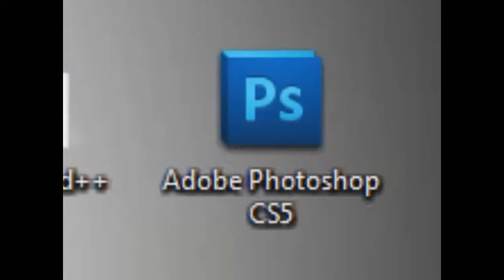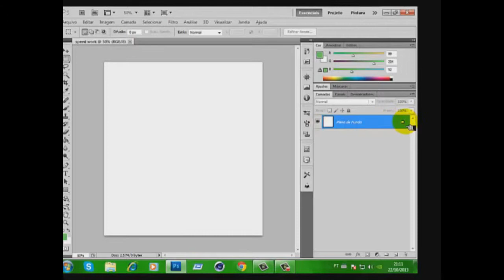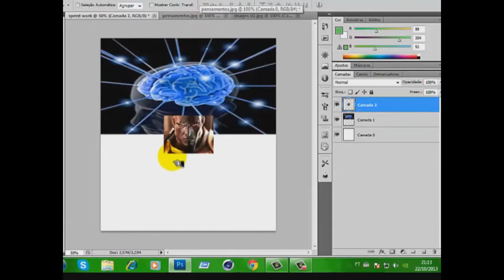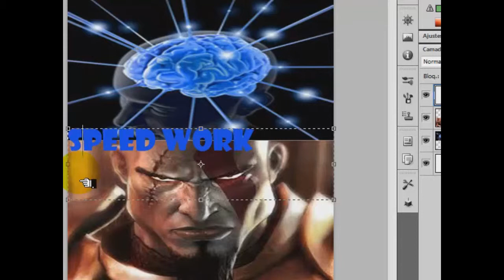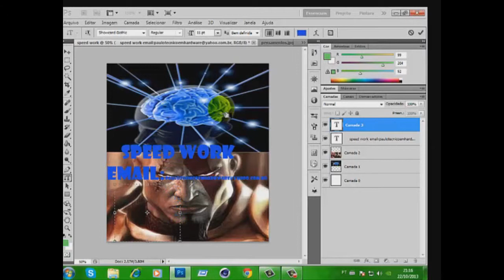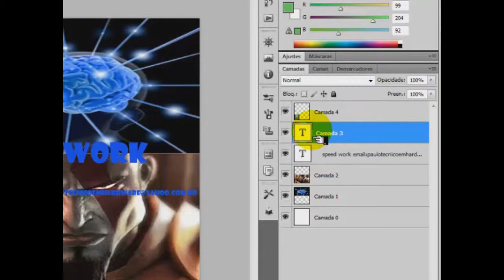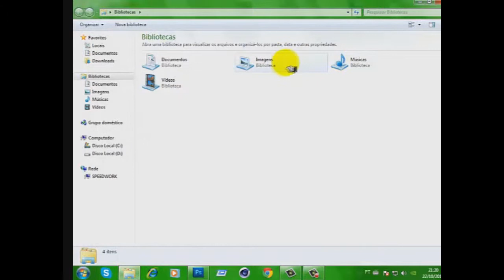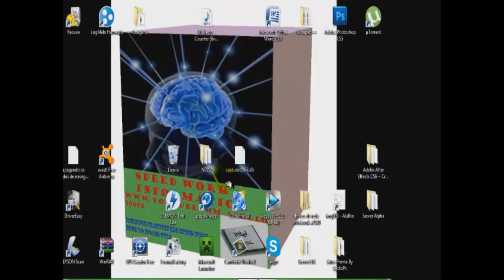como fazer montagem com o photoshop cs 5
Neste vídeo estou explicando como  fazer uma montagem simples, com o software adobe photoshop cs 5 explico alguns comandos básicos como:  selecionar,copiar desbloquear criar etc...